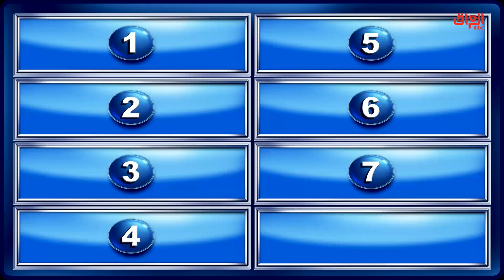المتسابقة تعبت من الوقوف.. تريد تنام على الهواء بالبرنامج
عائلتي_تربح l المتسابقة تعبت من الوقوف.. تريد تنام على الهواء بالبرنامج